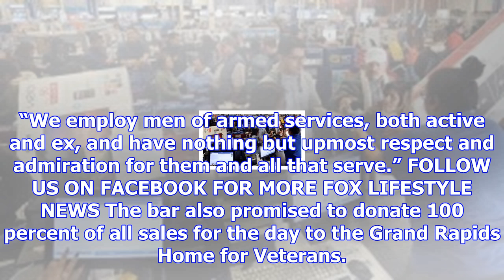Veteran and his service dog denied entry to michigan bar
A veteran and his service dog were denied entry to a Michigan bar the day before Veterans Day. On Fr...